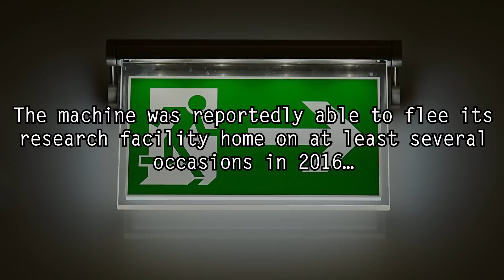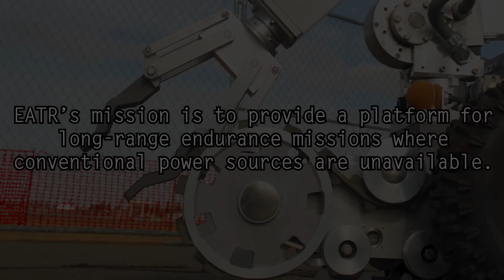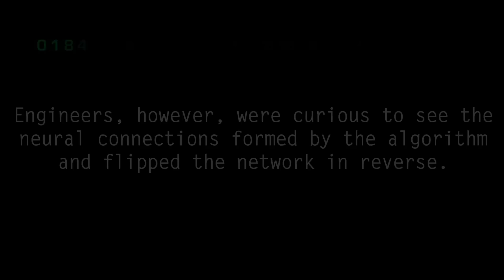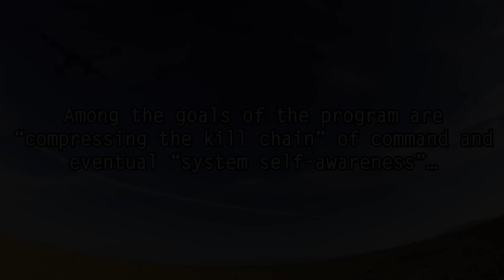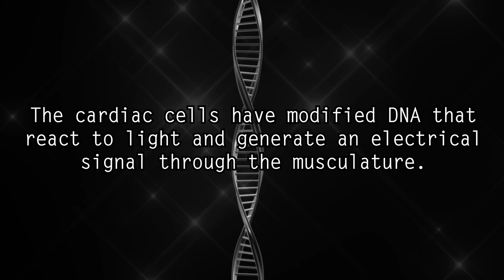5 Robots that Will Take Over the World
Westworld's robots aren't the only ones learning to be more "alive." Just in time for the Westworld season finale, Dark5 examines 5 scary new skills being learned by the robots, androids, and artificial intelligence that may someday want to replace us.

Flesh Eating
The US military’s Defense Advanced Research Projects Agency made troubling headlines in 2009 when it revealed the EATR…
…an “Energetically Autonomous Tactical Robot” designed to power itself using living flesh, both plant and animal.
EATR’s mission is to provide a platform for long-range endurance missions where conventional power sources are unavailable.
Equipped with a gripper claw and a chainsaw, EATR automatically searches for “suitable fuel” to digest in its biomass furnace…
…a function that turns the platform into a host that “feeds” smaller mission-specific PackBots traveling inside of it…

Disobeying
Russian researchers are apparently at a loss to explain why their robot, Promobot IR77, keeps trying to escape.
The machine was reportedly able to flee its research facility home on at least several occasions in 2016…
…becoming skilled at finding open exits and making it out into the street before running out of battery.
Promobots are designed to serve as hosts that mimic human behavior in order to realistically replicate human interaction.
The robot’s creators claim that they may have to “dispose” of the unit after several attempts to flash its memory failed…

Hallucinating
Do androids dream of electric sheep?
Google’s artificial neural network may be one step closer to answering the question with its 2015 “DeepDream” project.
DeepDream was originally developed to detect faces and patterns in images and to automatically classify their content.
Engineers, however, were curious to see the neural connections formed by the algorithm and flipped the network in reverse.
Left to “day dream,” the highest-level neural layers began generating images that expressed the network’s “view” of the world.
Dubbed “Inceptionism,” the phenomenon is eerily similar to how the human brain creatively interrupts shapes in the clouds…

Killing
A 2016 investigative journalism project by Insurge Intelligence connected disturbing dots in the DoD’s Human Systems Roadmap…
…alleging that the US military is planning to use predictive social media analytics to locate and eliminate human targets.
The robotic weapons system would be fully automated and base its targeting on tweets, blogs, Instagram, and Facebook posts…
…identifying “persons of interest” via network correlations and classifying potential threats for termination.
Among the goals of the program are “compressing the kill chain” of command and eventual “system self-awareness”…

Living
This tiny artificial stingray has been called a “living robot” by the scientists who created it at Harvard University.
A prototype was built in early 2016 using 200,000 rat heart cells wrapped in gel and given a skeleton made of gold.
The cardiac cells have modified DNA that react to light and generate an electrical signal through the musculature.
Variations in the wavelength of light used triggers cells in different areas to mimic a real stingray’s undulating motion.
The complex propulsion system allows the robot stingray to follow light sources and navigate around an obstacle course…